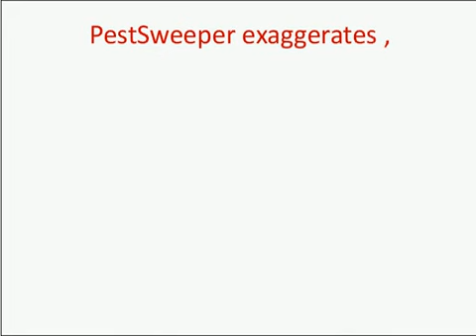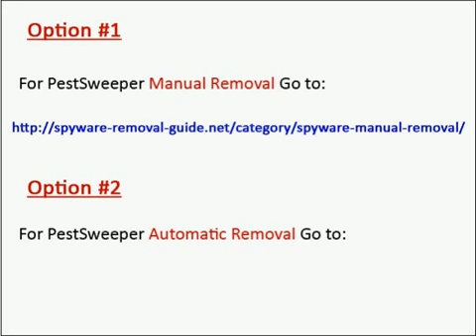How to Remove PestSweeper | Pest Sweeper Removal Instructions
What is PestSweeper (or Pest Sweeper)? How to Remove PestSweeper: Manual Removal Instructions and Automatic PestSweeper Removal.